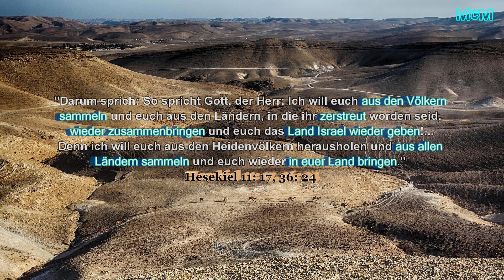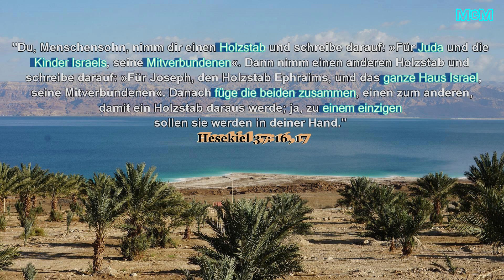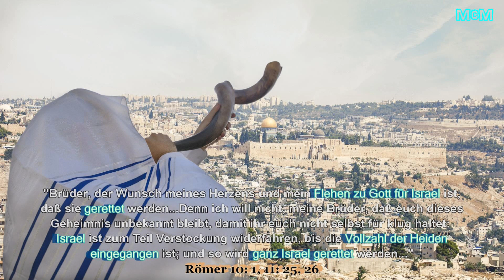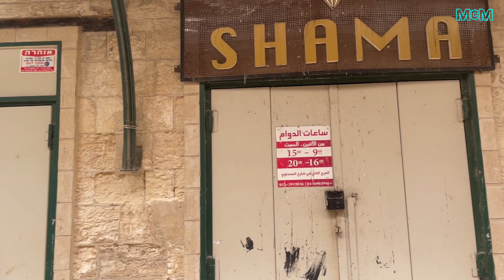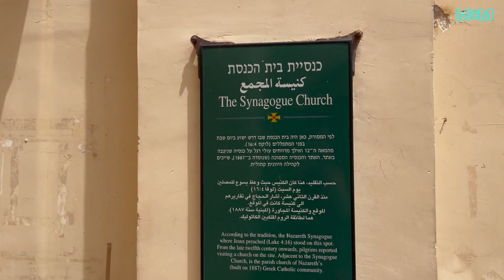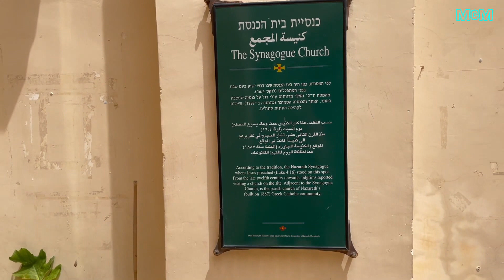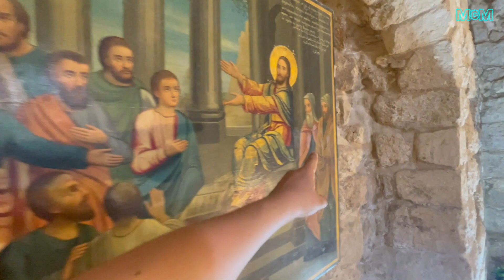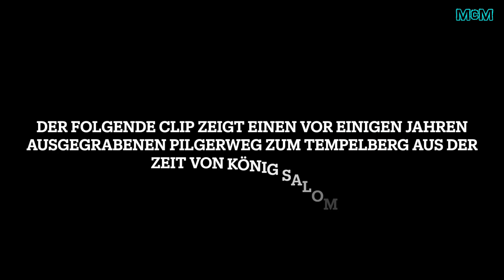Israels Wiedervereinigung ➤ Neue Einblicke aus Jerusalem